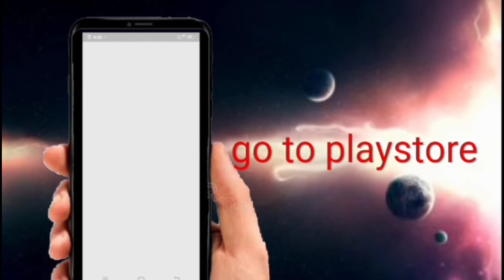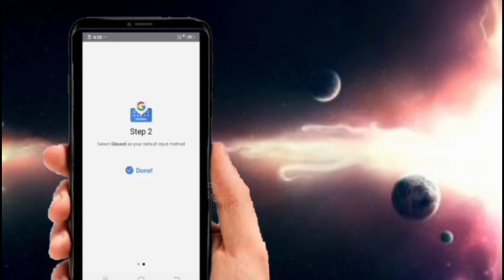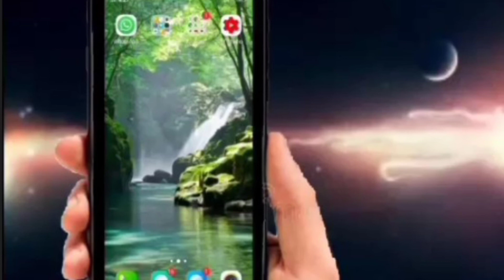ఇంగ్లీషు మాట్లాడటం రానివాళ్ళు ఇంగ్లీషులో చాట్ చేయడం ఎలా?